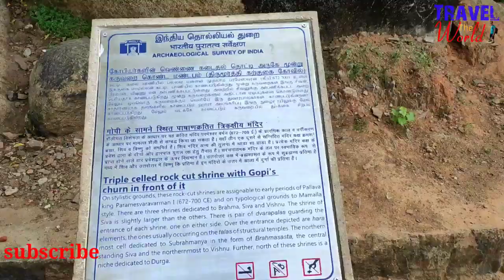Krishna's Butter ball in Mahabalipuram